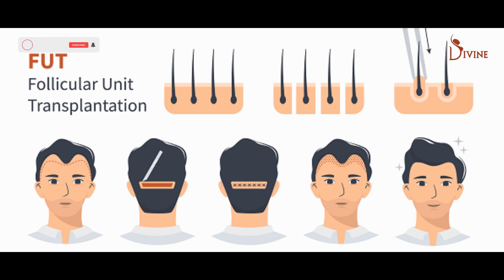Hair Transplant in Delhi | Best Result and Cost of Hair Transplant in Delhi | Dr. Amit Gupta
हेयर ट्रांसप्लांट Cost in Delhi, India | Best Result and Cost | FUE, FUT, Long Hair Transplant Cost & Result Factors
When it comes to hair transplants in Delhi, Divine Aesthetics is currently an emerging hospital/clinic of trust and guaranteed fulfillment.

What determines the cost of hair transplant? If you are concerned about the hair transplant cost you should also know about the factors that determine, that is the experience of the surgeon, the popularity of the clinic, qualification, and other things. Watch this video to gain more insights.

Divine Aesthetics Surgery | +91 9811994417

Best Plastic Surgeon and in India